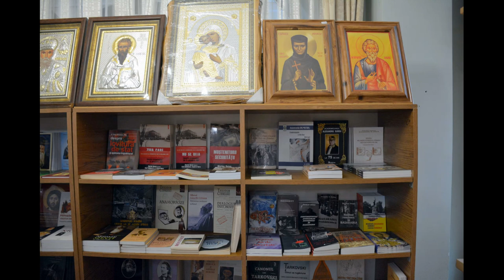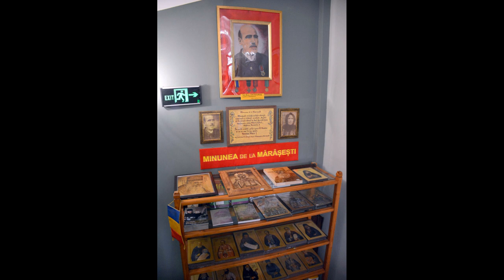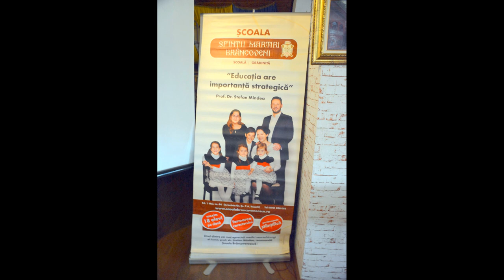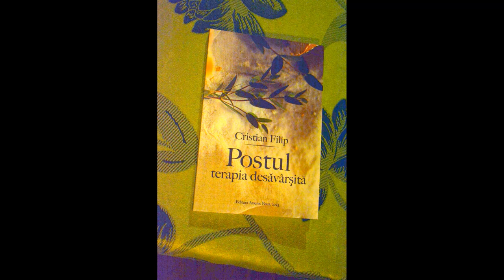(doar audio) Cristian Filip: Postul - Terapia desăvârșită (Curtea Brâncovenească, 2023.03.09)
Școala și Curtea Brâncovenească au organizat conferința "Postul - Terapia desăvârșită", cu Cristian Filip (autorul cărții), Pr. Cezar Axinte, Dr. Floarea Damaschin, joi, 9 martie 2023, de la ora 16:00, la Curtea Brâncovenească.